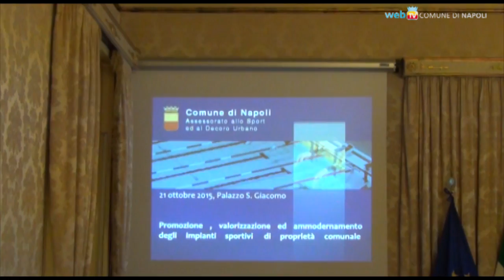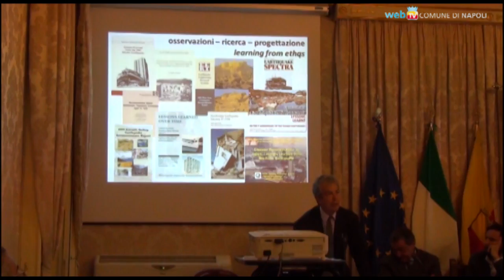Convegno sulla riqualificazione degli impianti sportivi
Si è tenuto a Palazzo San Giacomo il Convegno “Promozione, valorizzazione ed ammodernamento degli impianti sportivi” al quale hanno partecipato il sindaco di Napoli, Luigi de Magistris, l’assessore allo sport e al decoro urbano, Ciro Borriello, e numerosi professionisti del mondo accademico, della libera professione e della pubblica amministrazione, al fine di stimolare il confronto sui temi del recupero dell’edilizia sportiva.